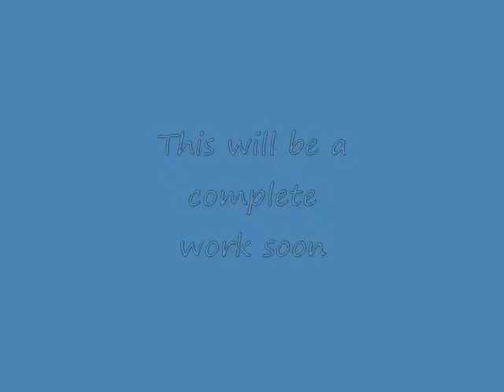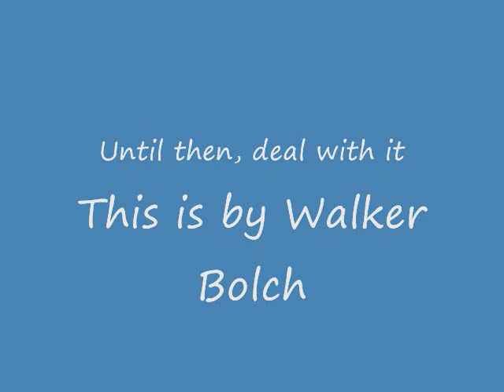Linerider for School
This is my second Linerider course. This one on the other hand, will be finished soon.
1st song: Older by They Might Be Giants
2nd song: Spine by They Might Be Giants